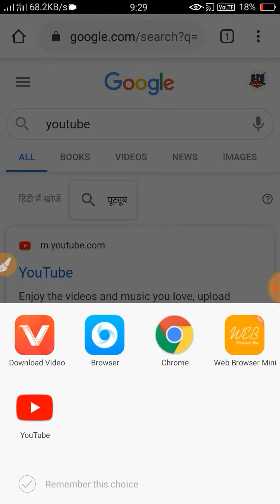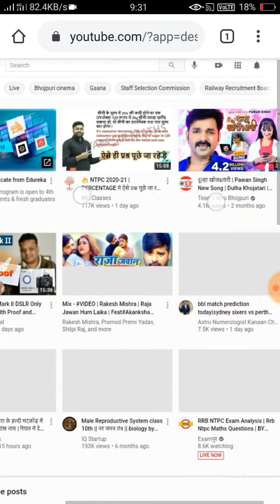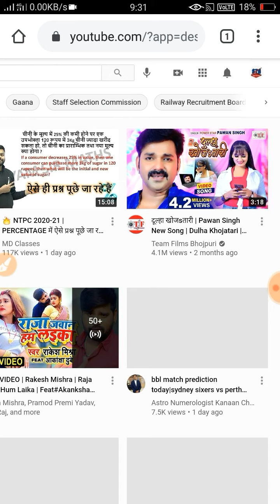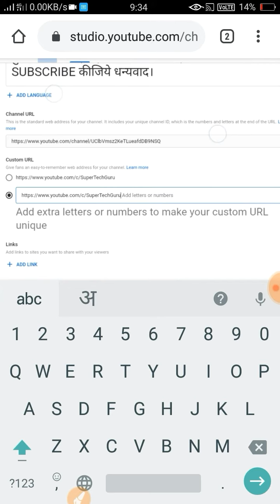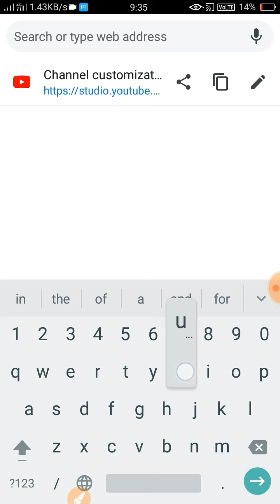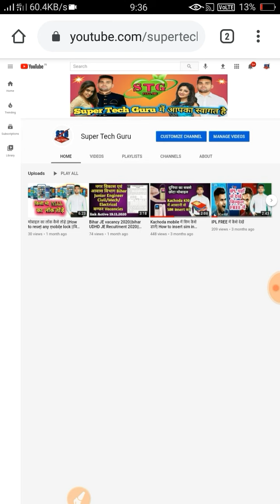How to Enable Custom Url On YouTube | YouTube Channel Custom Url Kaise Set Kare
.amaresh.morya/